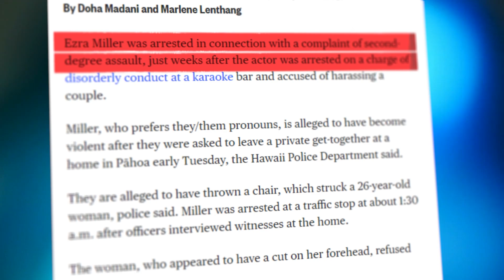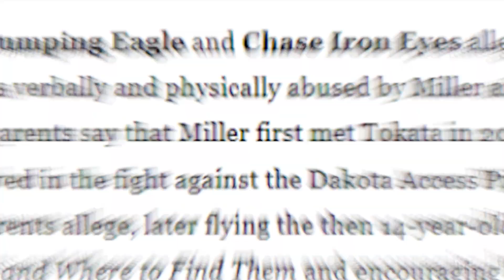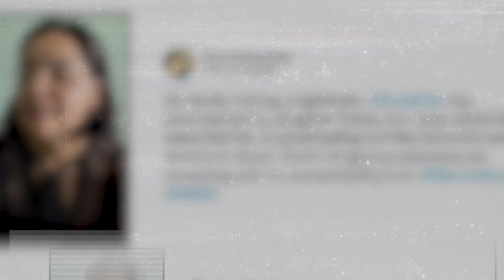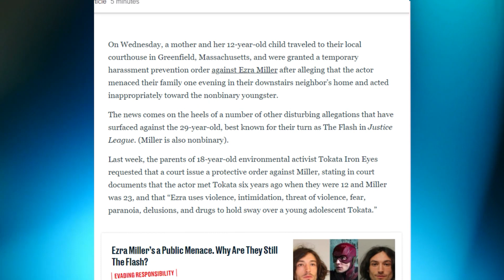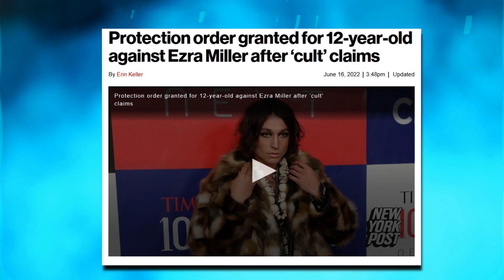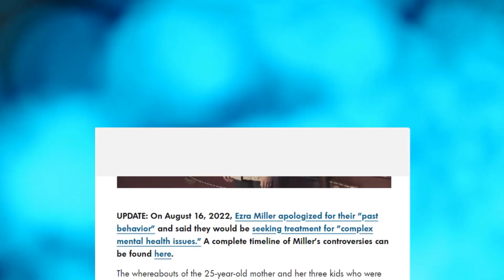Ezra Miller’s CONTROVERSIAL Past EXPLAINED..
Welcome back to Film Factor, today on the channel we're going to be talking about "Ezra Miller’s CONTROVERSIAL Past EXPLAINED.." if you're excited to learn more about this then make sure you watch the whole way through because you don't want to miss the details we have for you!